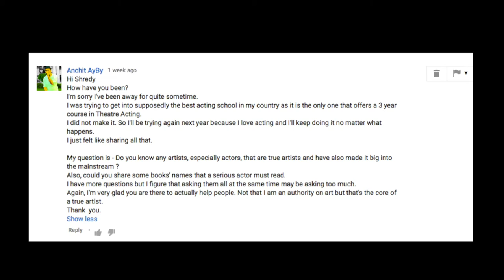Who is a true artist and What is True Art?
What is True Art and Who is a true artist?
about art and truth